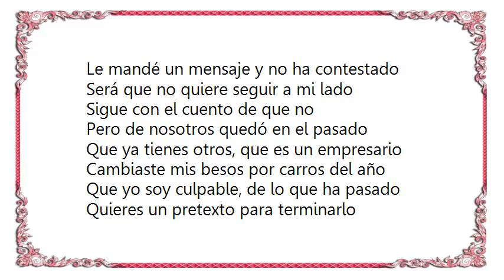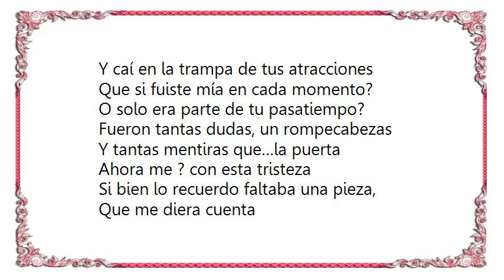Banda Sinaloense MS de Sergio Lizárraga - Increíble Lyrics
[Lyrics Banda Sinaloense MS de Sergio Lizárraga - Increíble]
Le mandé un mensaje y no ha contestado
Será que no quiere seguir a mi lado
Sigue con el cuento de que no
Pero de nosotros quedó en el pasado
Que ya tienes otros, que es un empresario
Cambiaste mis besos por carros del año
Que yo soy culpable, de lo que ha pasado
Quieres un pretexto para terminarlo

Y es que tú no sabes lo que ha pasado por mi pensamiento?
Las penas de mis sentimientos
Es que es imposible como toleraba todo este desprecio
Me limpie las lágrimas para esconderlo
Increíble lo que has hecho

Todos los recuerdos, tantas emociones,
Y caí en la trampa de tus atracciones
Que si fuiste mía en cada momento?
O solo era parte de tu pasatiempo?
Fueron tantas dudas, un rompecabezas
Y tantas mentiras que…la puerta
Ahora me ? con esta tristeza
Si bien lo recuerdo faltaba una pieza,
Que me diera cuenta